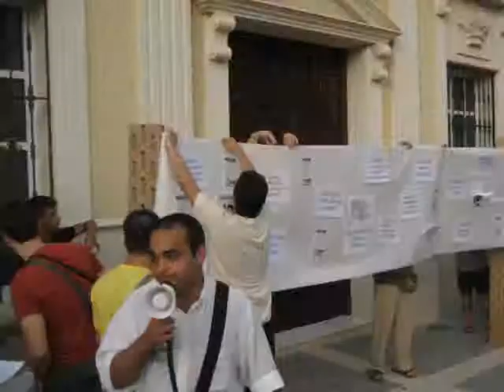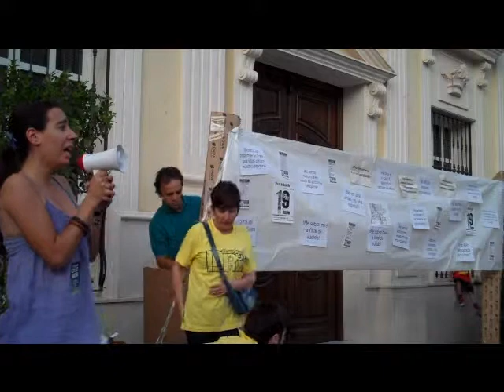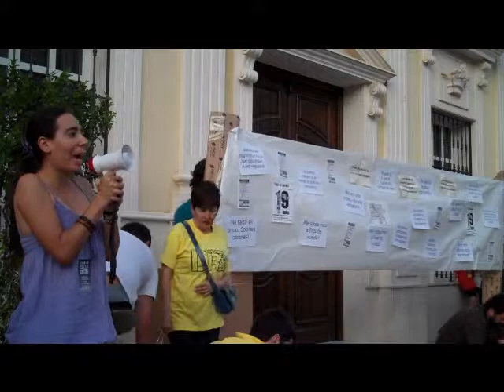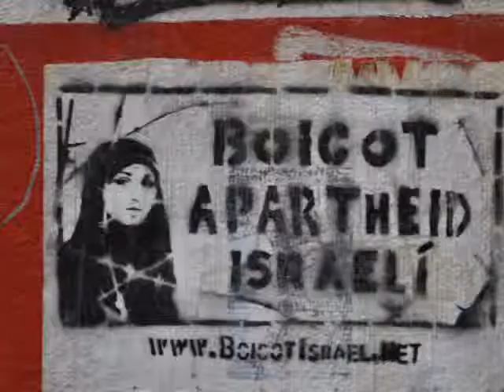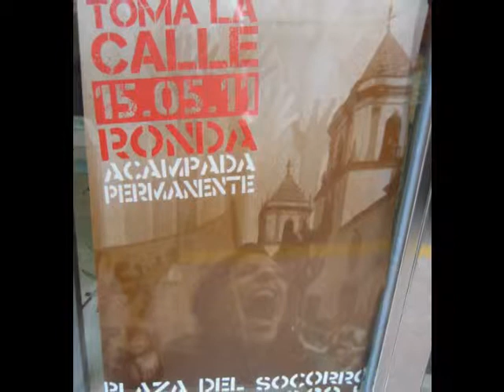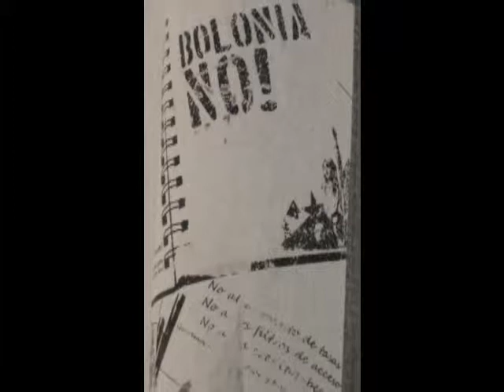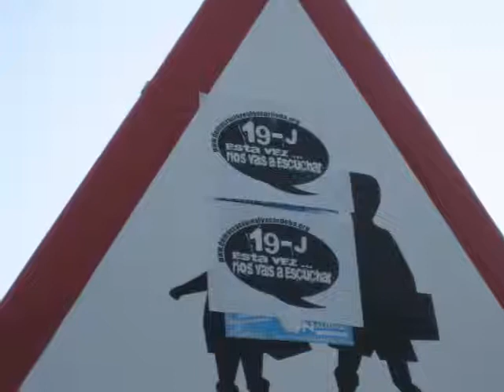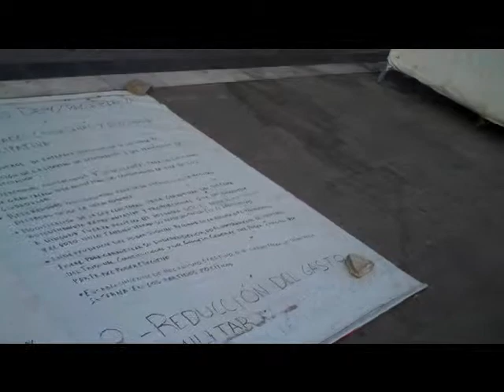19J Cabra Toma la Calle - WMNF News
Democracia Real Ya - Cabra Espana 19 June 2011